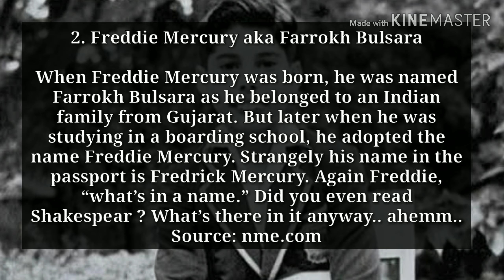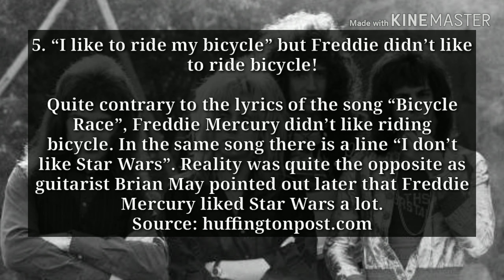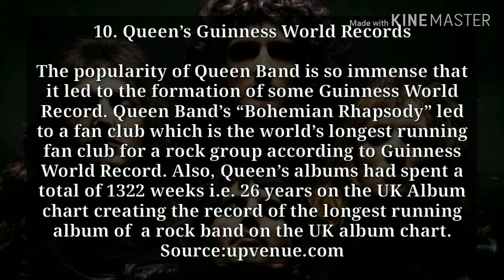FACTS ABOUT QUEEN (Band)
10 Facts about Queen you probably don't know yet.